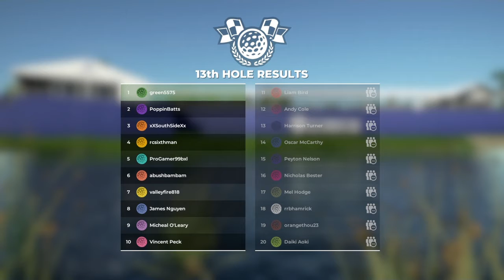Winning in Divot Derby (PGA Tour 2K21)